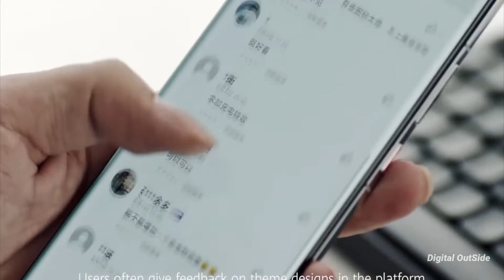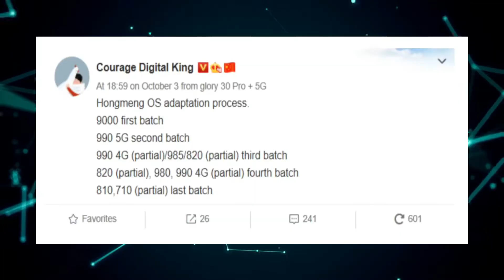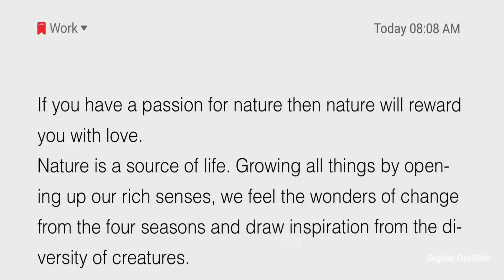Huawei Harmony Os 2.0 - Now this is OFFICIAL Confirmation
Harmony OS
So The president of Huawei’s Consumer Business reported to have hinted that the adaptation of Hongmeng OS 2.0 is currently progressing really well, like the R&D is ready. He also stated that the new OS is expected to be released as scheduled in December this year which is like a month away from now..

Your thoughts on this?